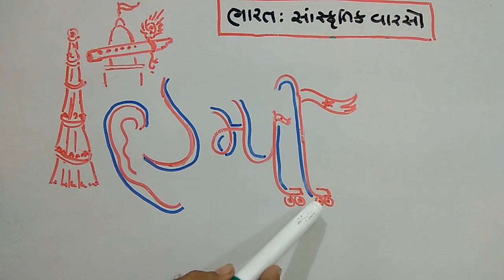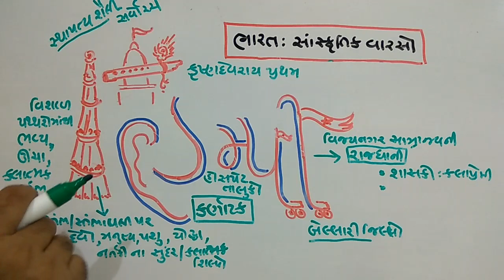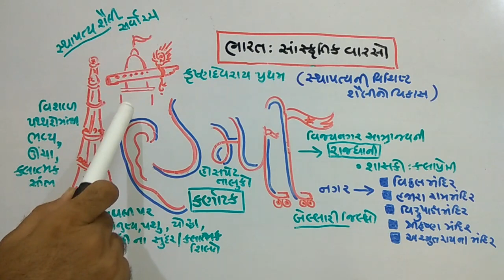STD 10 | SOCIAL SCIENCE |JAYESH VAGHELA | INDIA GK -13 | HAMPI NAGAR | NDC SMART WORK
GPSC-2017 | INDIA GK -13 | HAMPI NAGAR  | NDC SMART WORK | BHARAT SANSKRUTIK VAARASO